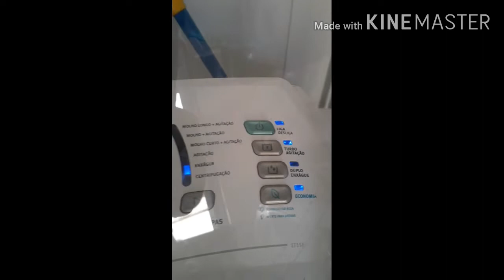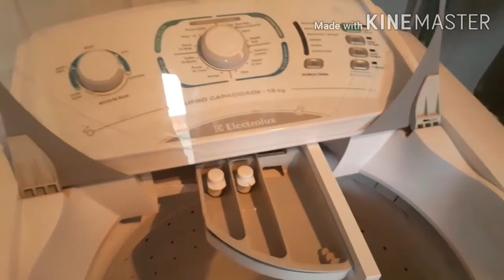Você limpa sua Máquina de lavar roupa?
Oi pessoal tudo bem? Parte I como limpar sua Máquina de lavar roupa.

Breve parte II - Tirando a mancha de roupa que sujou na máquina 😀😀

Pra quem nunca limpou, meio litro de água sanitária com a máquina cheia. Pra quem sempre limpa, use vinagre sempre nas roupas. 🥰😘